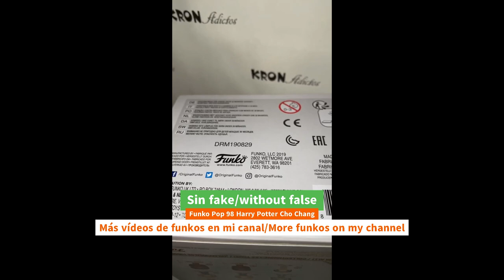Unboxing Funko Pop 98 Harry Potter Cho Chang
Funko Pop 98 Harry Potter Cho Chang funko youtube funkopop harrypotter movie warnerbros unboxing Funko Pop